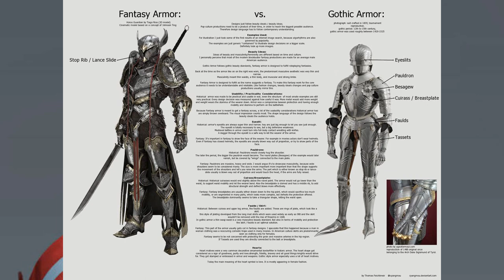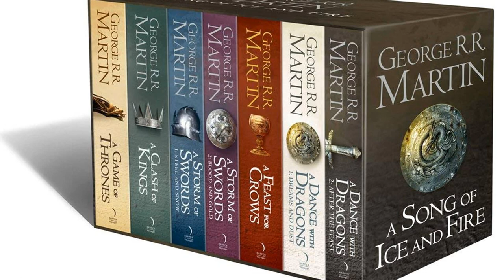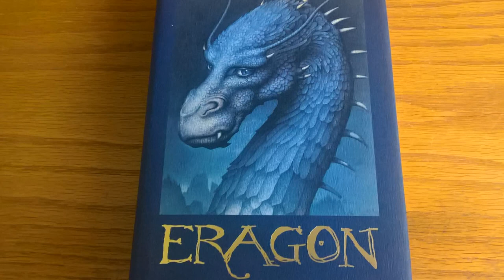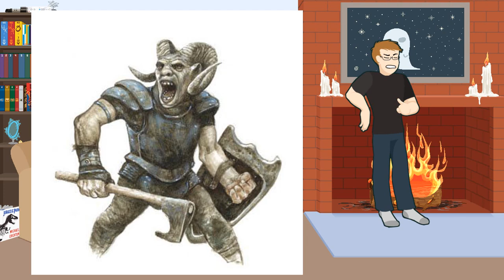Armor in Fantasy: Making it Work!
Writer’s Rants: Season 3, Episode 5 – Making Armor Great Again

While it is always fun to watch the hero or heroine crash and slash their way through hordes of adversaries, let’s be honest situations like those make the very existence of armor meaningless. But the presence of armor in a story can do a lot more than just look. In this this video, Lars gives a few options on how to make armor count in your story.

Camille’s great motivational challenges and posters are available on our Pinterest,

Clips used for this video:
Braveheart, directed by Mel Gibson, produced by Mel Gibson, Paramount and 20th Century Fox, 1995.